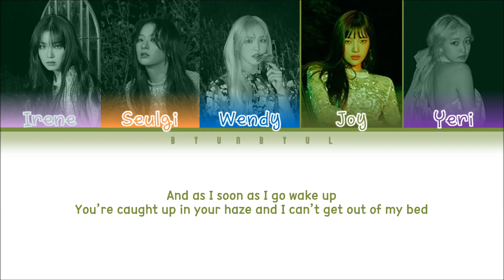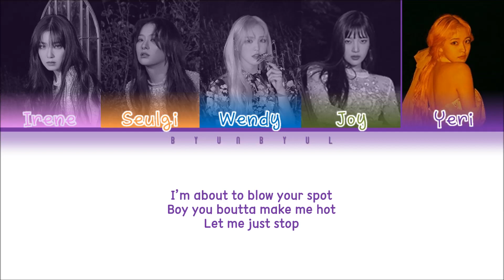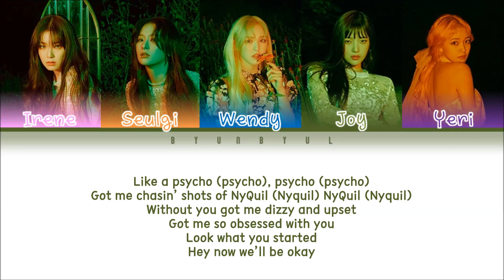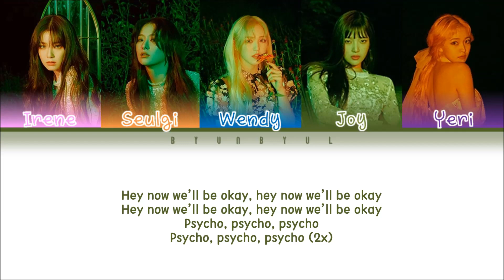Red Velvet (레드벨벳) - Psycho (Full Demo Version) (Color Coded Lyrics) [HAN/ROM/ENG]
BY-BYUNBYUL

Track: Pycho (Demo Version)
Album: The ReVe Festival: Finale
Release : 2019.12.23